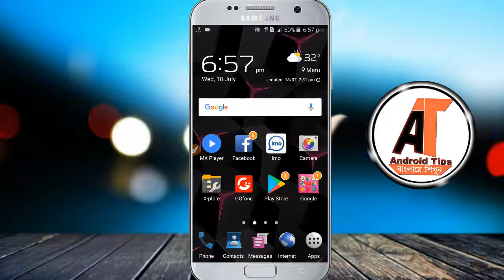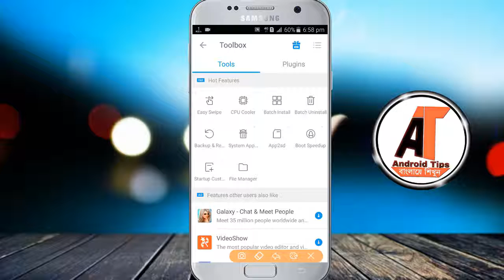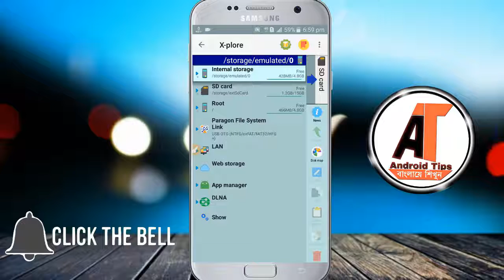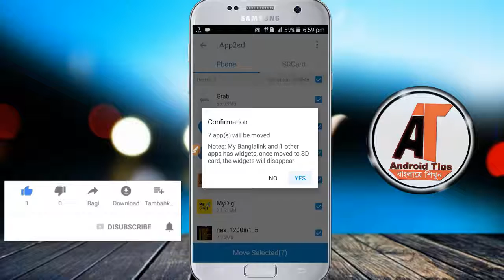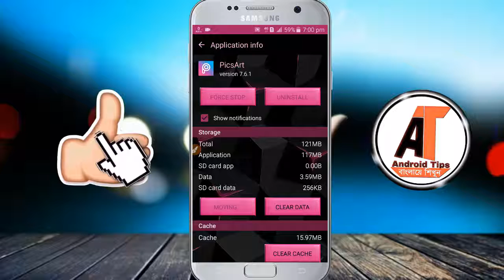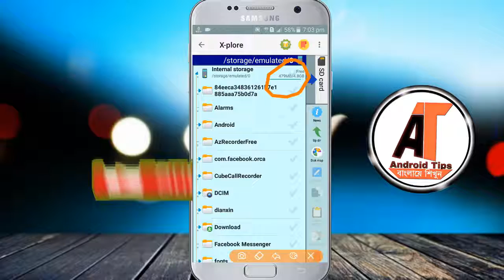ফোন মেমরি খালি রাখার দারুন একটি ট্রিক না দেখলে মিস করবেন।